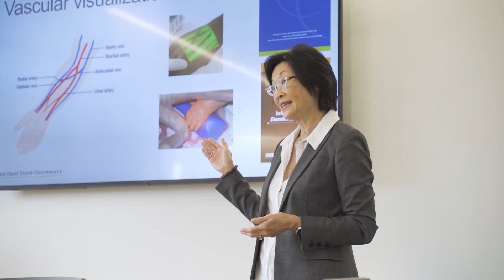DNP Faculty Spotlight - Elizabeth Sharpe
Associate Clinical Professor Elizabeth Sharpe, DNP, APRN-CNP, FNAP, FAANP, FAAN, discusses her passion for neonatal care, helping babies at very fragile points of their lives and engaging her students in answering their calling to care. She also explains why the Doctor of Nursing Practice (DNP) degree she earned has been so critical for her career.